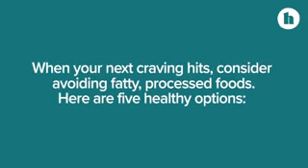5 Healthy Snacks That Can Help You Lose Weight ...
1. Cut Down on Refined Carbs
Refined carbs go through broad handling, decreasing how much fiber and micronutrients in the end result.
These food sources spike glucose levels, increment hunger, and are related with expanded body weight and tummy fat.
Why Refined Carbs Are Bad For You
Not all carbs are something very similar.
Numerous entire food varieties that are high in carbs are staggeringly sound and nutritious.
Then again, refined or basic carbs have had a large portion of the supplements and fiber eliminated.
Eating refined carbs is connected to definitely expanded hazard of numerous infections, including corpulence, coronary illness and type 2 diabetes.

2. Add Resistance Training to Your Routine
Aim to include a variety of foods at each meal. To balance your plate and help you lose weight your meals should include:
• a protein source
• fat source
• vegetables
• a small portion of complex carbohydrates, such as whole grains
Protein
In general, a man needs between 56 and 91 grams of protein per day, and a woman needs between 46 and 75 grams, but many factors affect protein needs. Eating the recommended amount of protein can help you maintain your health and bulk while getting in shape. Evidence suggests that eating enough protein may improve cardio metabolic risk factors, cravings, and body weight. Here are some guidelines to help you figure out how much protein you should eat without eating too much: 0.8 g/kg of body weight; 1-1.2 g/kg of body weight for people 65 and older; 1.4 g/kg of body weight for competitors Eating enough protein can also help you eat less by making you feel full and satisfied.
Solid sources of protein include:
• meat: hamburger, pork, chicken, sheep, and fish and fish: sardines, shrimp, salmon, and trout; eggs; plant-based proteins: vegetables, tempeh, tofu, quinoa, and beans.
Vegetables
Make it a highlight stack your plate with verdant green vegetables. They're stacked with enhancements, and you can eat very gigantic totals without extraordinarily growing calories and carbs.
All vegetables are supplement rich and quality food sources to add to your eating routine, yet a couple of vegetables, like potatoes, sweet potatoes, winter squash, and corn, are higher in carbs.
These vegetables are seen as puzzling carbs in light of the fact that they contain fiber, but you could should know about serving size while adding these vegetables to your plate.
Vegetables to include more of:
• broccoli
• cauliflower
• spinach
• tomatoes
• kale
• Brussels sprouts
• cabbage
• Swiss chard
• lettuce
• cucumber
• peppers
Healthy fats
Try not to fear eating fats.
3. Drink More Water
Drinking more water is a simple and successful method for advancing weight reduction with insignificant exertion." Drinking water can assist with consuming calories and decrease hunger desires. Supplanting sweet beverages with water can likewise bring down caloric and sugar consumption. In any case, drinking water alone isn't enough for significant weight reduction."
As per one little review, drinking 16.9 ounces (500 ml) of water briefly expanded the quantity of calories consumed by 30% following 30-40 minutes Concentrates likewise demonstrate the way that drinking water before a dinner can increment weight reduction and decrease the quantity of calories polished off by around 13%
4. Eat More Protein
Protein food sources like meat, poultry, fish, eggs, dairy, and vegetables are a significant piece of a solid eating regimen, particularly with regards to weight reduction. As a matter of fact, concentrates on note that following a high-protein diet can cut desires, increment sensations of totality, and lift digestion .One little 12-week investigation likewise discovered that rising protein consumption by 15% diminished everyday calorie consumption by a normal of 441 calories — bringing about 11 pounds (5 kg) of weight reduction .
5. Set a Regular Sleep Schedule
Studies recommend that getting sufficient rest might be similarly as significant to shedding pounds as diet and exercise." On the off chance that you're attempting to get more fit, how much rest you get might be similarly just about as significant as your eating regimen and exercise.
Sadly, many individuals aren't getting sufficient rest. As a matter of fact, around 35% of US grown-ups are dozing less than 7 hours most evenings, as per the Places for Infectious prevention and Counteraction (CDC). Getting less than 7 hours of rest around evening time is viewed as short rest.